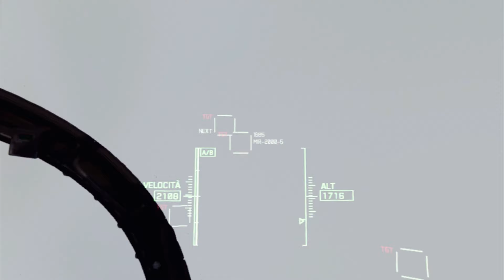Recensione ACE COMBAT 7 4K: a metà tra due mondi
Recensione Ace Combat 7: Skies Unknown - Fa sempre un certo effetto parlare di titoli appartenenti a serie storiche. E Ace Combat è a tutti gli effetti una serie storica: il primo capitolo risale al lontano 1995, e nel corso di questi 24 lunghi anni Bandai Namco (all'epoca solo Namco) ha sfornato ben 18 giochi della saga per le piattaforme più disparate (contando anche cellulari e smartphone). Ace Combat 7: Skies Unknown è il diciannovesimo in ordine di pubblicazione e arriva sul mercato dopo un'assenza lunga quasi dodici anni.

Ace Combat 6 uscì infatti nel 2007 solo ed esclusivamente su Xbox 360, lasciando letteralmente a bocca asciutta tutti i fan della serie che giocavano su altre piattaforme. Fortunatamente Bandai Namco ha deciso di rilanciare la serie pubblicando il nuovo esponente su PS4, Xbox One e PC Windows. Ma abbiamo parlato fin troppo della storia di Ace Combat. Come si presenta questo nuovo capitolo? Cosa eredita dai suoi predecessori e cosa offre invece di nuovo e inedito? Scopriamolo insieme!